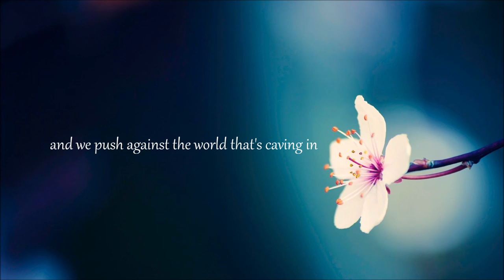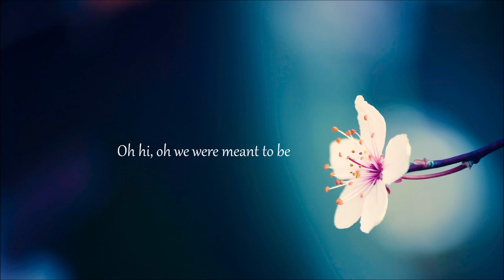Run Wild - Laney Jones (Lyric video)